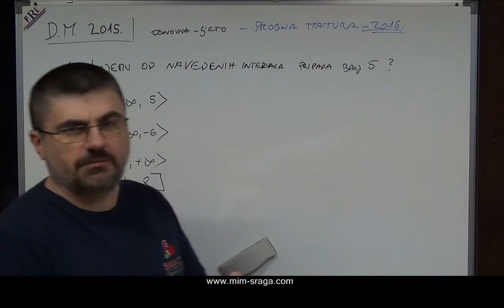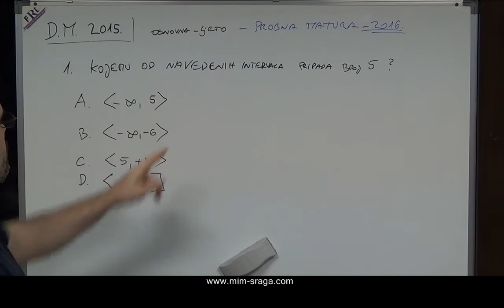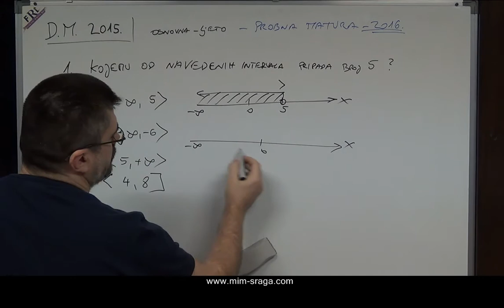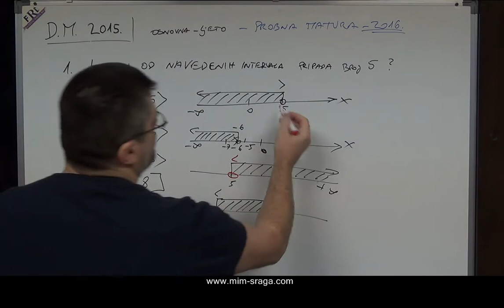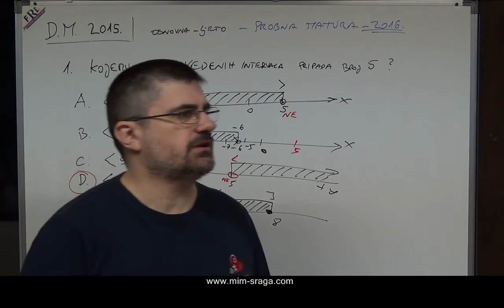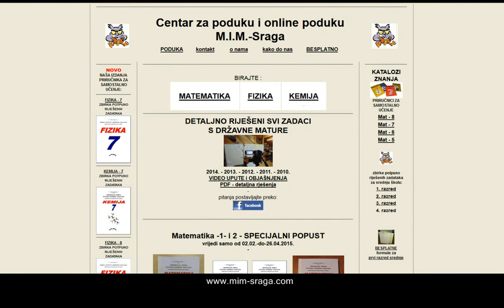Državna matura matematika 2016. probna - rješenje zadatka br. 1. - Mladen Sraga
zbirke detaljno riješenih zadataka - priručnici za samostalno učenje